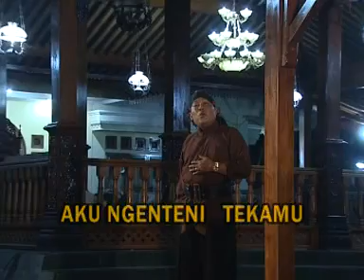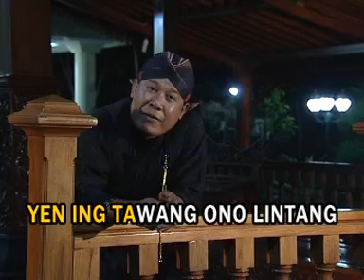Eddy Laras - Yen Ing Tawang (Karaoke) IMC RECORD JAVA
Cipt. Andjar Any